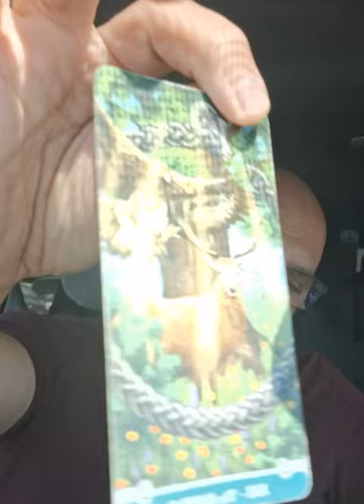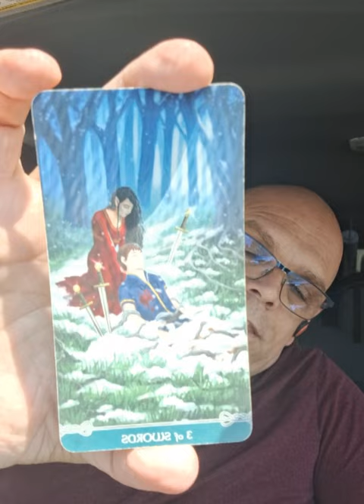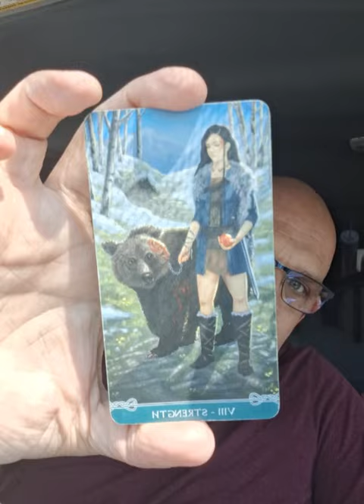SAGITTARIUS ♐️ 🏹 ♐️.........I am not going to lie ......it was an interesting read